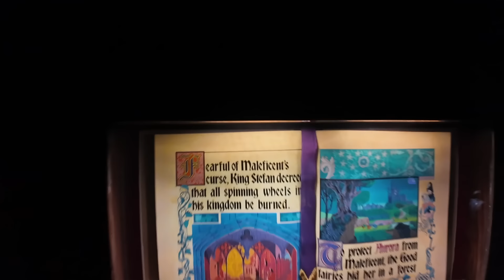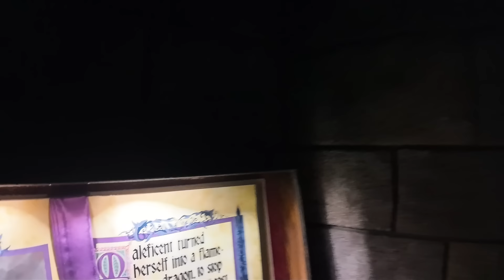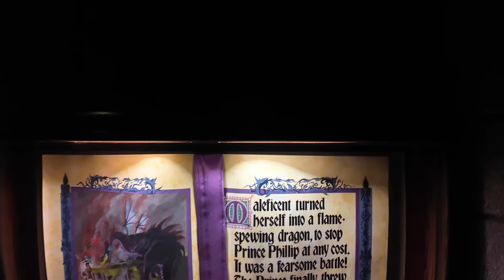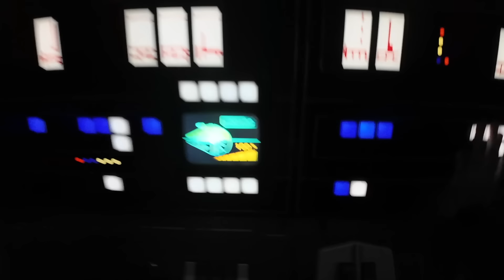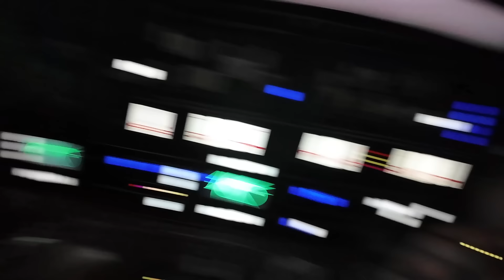Taking my mom to Disneyland♡